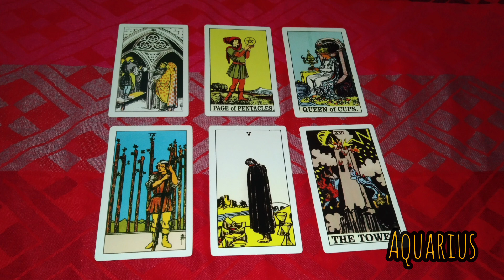ramalan zodiak Aquarius ♒ hari ini 31 Maret 2023❤️